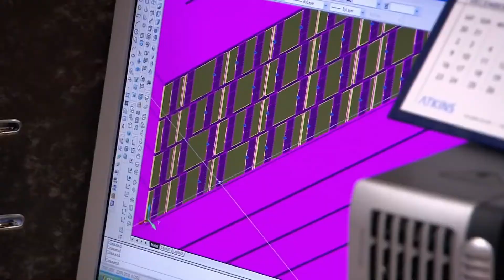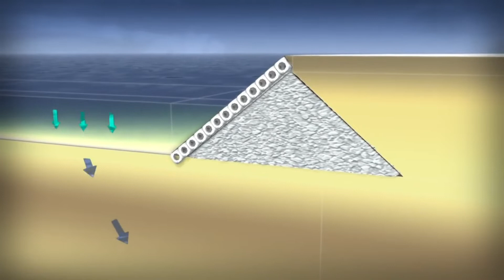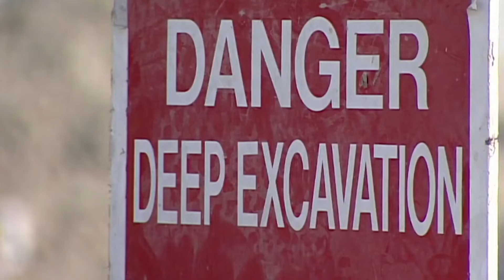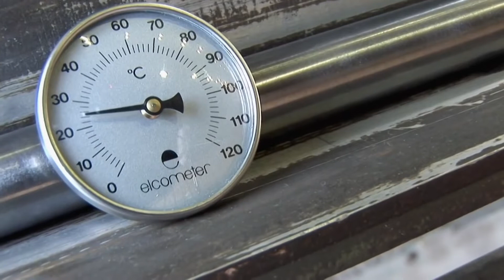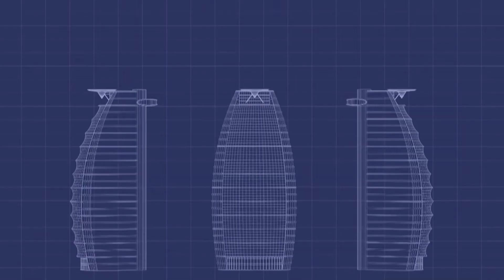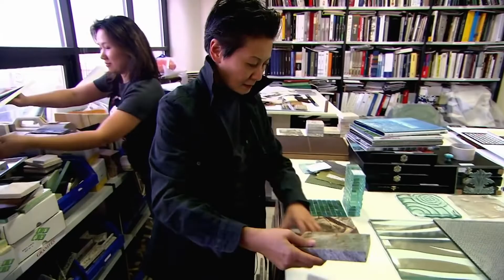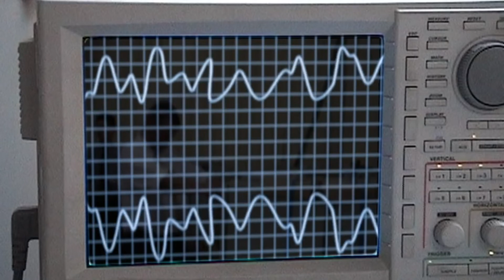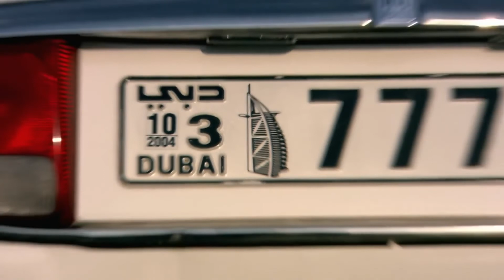The world Mega structures Building of Burj Al in Dubai, Engineering Documentary Reel Truth Science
How The world Mega structures Building the Burj Al Arab was built  in Dubai this is from the Engineering Documentary  Reel Truth Science.